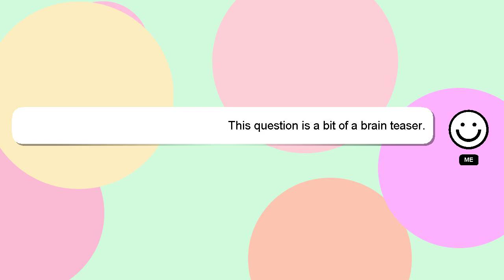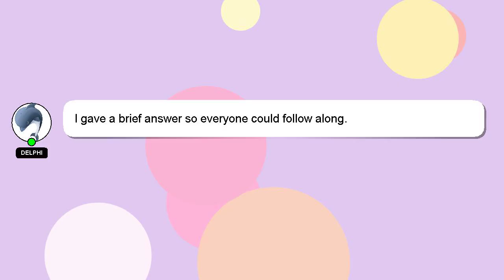HTML : In bootstrap carousel, how do I remove space between image and the .carousel div?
: between carousel, In HTML remove and image .carousel bootstrap div? how do the space I